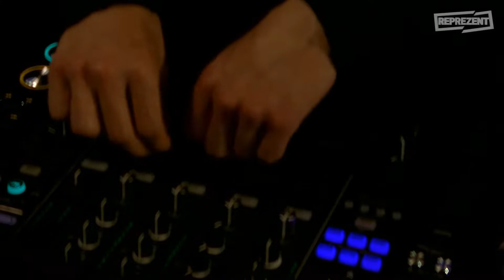Neffa-T w/ Charlie Trees | Reprezent Radio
Return of the 3 deck Wizard Neffa-T for a one time special! Charlie Trees and few other MC's grace the airwaves alongside him